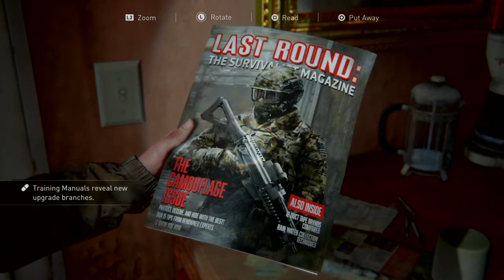Small Revenge, Bidwell Plays: The Last of Us™ Part II, Chapter 10